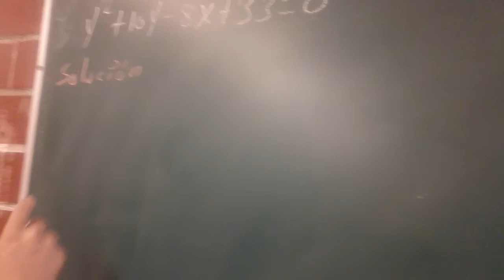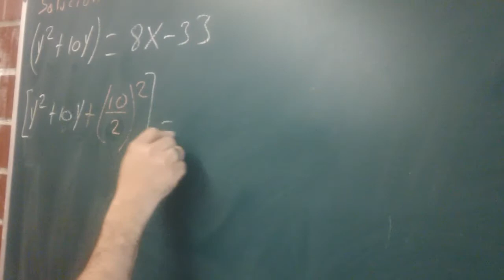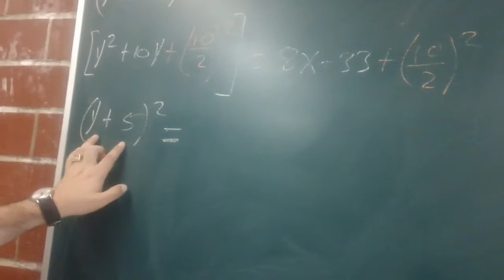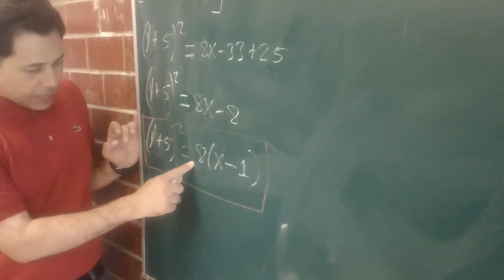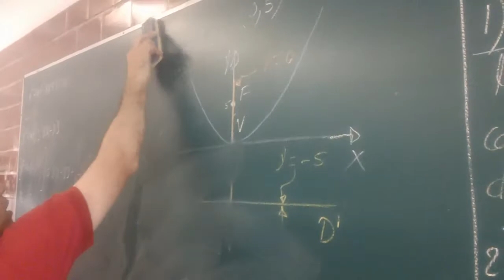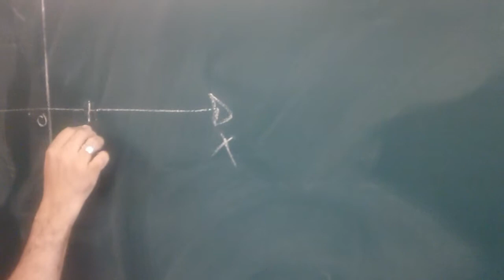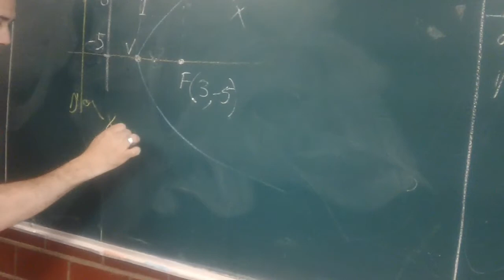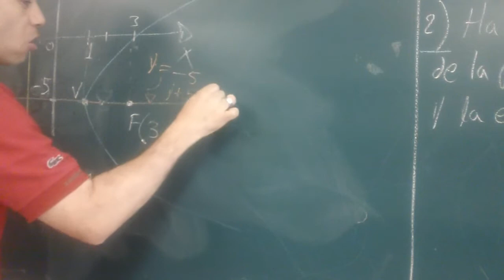PARÁBOLA (EJEMPLO 4)